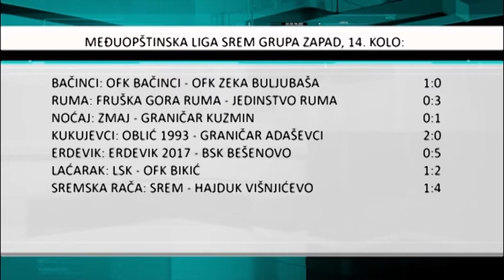Odigrani mečevi 14. kola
Za vikend su odigrane utakmice četrnaestog kola Međuopštinske lige Srem grupa Zapad